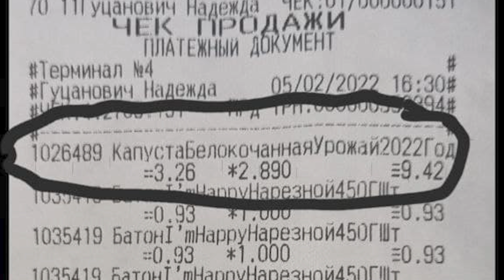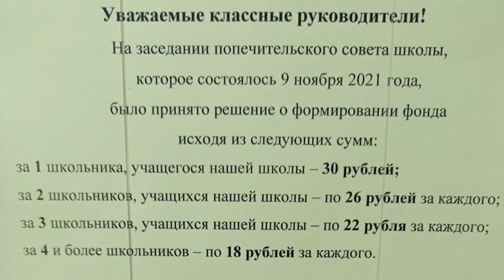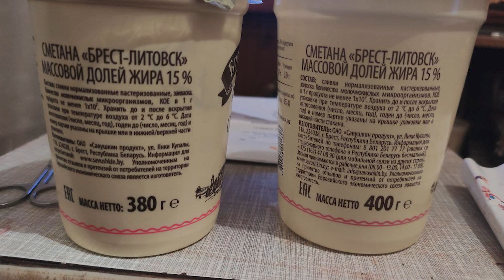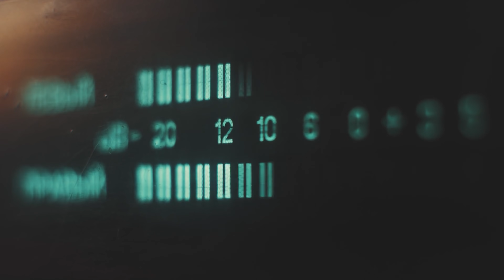Хлеба осталось на три дня / Лукашенко в ударе / Народные новости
Лукашенко осталось на три дня / Народные новости